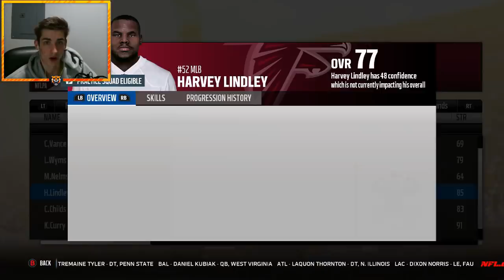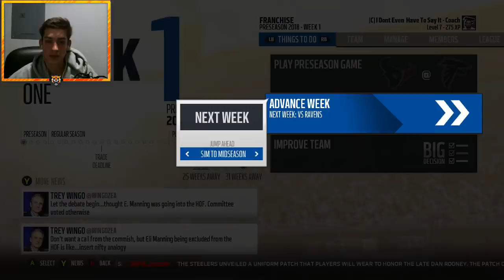Madden 18 Connected Franchise | Atlanta Falcons Realistic Rebuild | Reaching Down 4 Rounds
Today we give it our best shot to rebuild the Atlanta Falcons in the in a realistic rebuild manner. Fantasy style Atlanta Falcons Rebuild in Madden 18 will come sometime within the next few months but we'll say how we handle it here on the way to the 2018 NFL Draft in this Madden 18 Atlanta Falcons Franchise Rebuild.

Bengal Merch!